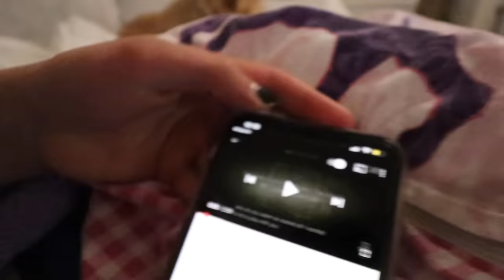LAST TO LEAVE THE COUCH AT 3AM!! **BAD IDEA** | JKREW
Today I had to wake up at 3am so the kids could do the last to leave the couch challenge. It was a bad idea because according to them they saw weird things. Cilla tried to scare them right with a prank at the beginning of this video so they could come to tell me all about it. That was a fail, but funny! She didn't give up so fast, but did she actually win this challenge and win the $1000? Hope you like this video as much as we had fun making it!

☆ SOCIAL MEDIA ☆